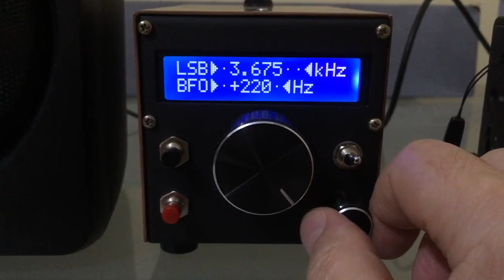XHDATA D-808 vs SI4735 HOMEMADE RECEIVER - SSB RECEPTION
XHDATA D-808 and my home-made side-by-side receiver, SSB reception at 80m. Both receivers have a lot in common because they use the Si4735 DSP CI, the differences are in the RF front end and the speaker. Antenna used for both is the same, a 7m long piece of cable. 73!